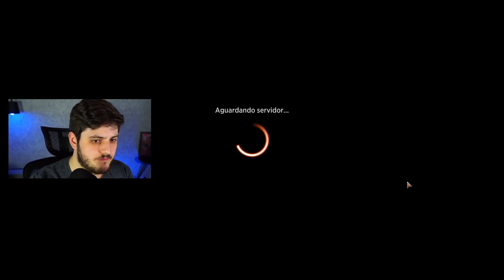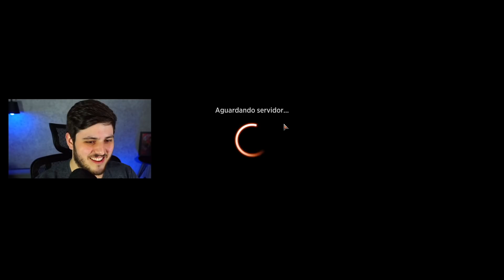❄ ONYX CONTROL → Minha escolha CONTROL para o Padrão 2022! (MTG Arena)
Deck
2 Colmeia do Olho Tirano (AFR) 258
8 Pântano Nevado (KHM) 281
2 Salão dos Gigantes da Tempestade (AFR) 257
4 Túnel de Gelo (KHM) 262
4 Trilha das Águas Claras (ZNR) 260
2 Disrupção Jwari (ZNR) 64
2 Negar (STA) 18
1 Palavra de Poder: Matar (AFR) 114
4 Ser Reprovado (STX) 71
2 Dividir por Zero (STX) 41
4 Já Sabia (KHM) 76
4 Contemplar o Multiverso (KHM) 46
2 Maestria Funesta (STX) 64
3 Medo Debilitante (KHM) 82
2 Conhecimento Gravado (KHM) 61
3 Veredito das Sombras (ZNR) 124
2 Mordenkainen (AFR) 64
2 Professora Ônix (STX) 83
2 Sangue na Neve (KHM) 79
4 Ilha Nevada (KHM) 278
1 Estilhaçamento d'Alma (ZNR) 127

Reserva
1 Confrontar o Passado (STX) 67
1 Ciências Ambientais (STX) 1
1 Invocação de Pestes (STX) 211
1 Exibição de Mascotes (STX) 5
1 Introdução à Profecia (STX) 4
1 Invocação Fractal (STX) 187
1 Ensinamentos dos Arcaicos (STX) 57

"Vídeo de gameplay do jogo "Magic: The Gathering Arena" jogando com o deck Dimir Snow Onyx Control no formato Padrão 2022 com os cards de Dungeons and Dragons: Adventures in the Forgotten Realms."